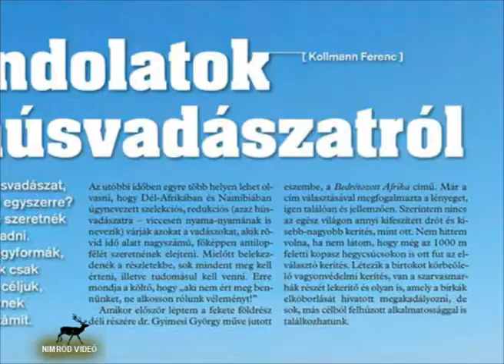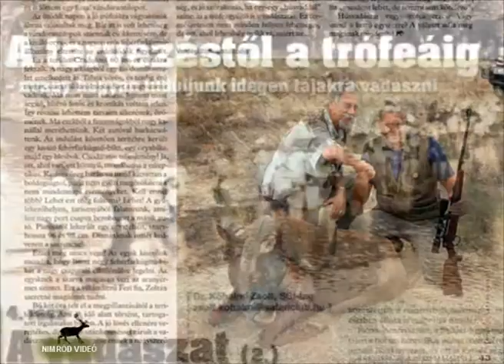Nimród Safari 2015/1.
A TARTALOMBÓL:
Hagyományos hódvadászat Litvániában ● Hispániai kecskevadászat ● Bölényvadászat Kanadában ● Safari aktuális ● Eldugott gyémántok ● A „problémás” elefánt ● Kalahári oroszlánok ● Gondolatok a húsvadászatról ● A tervezéstől a trófeáig 4. ● Denaturált világ ● SAUER 404 ● Vadászok a tudomány szolgálatában 10.